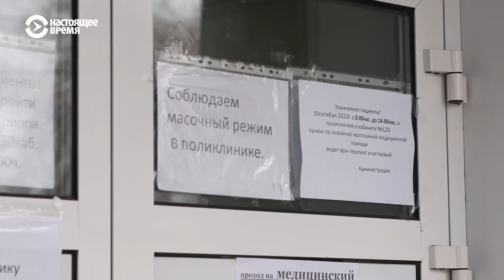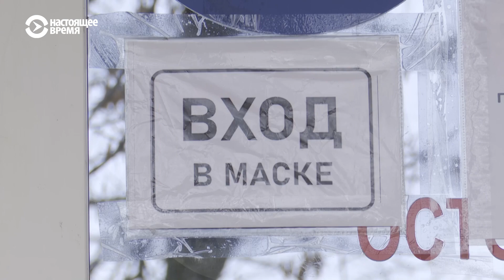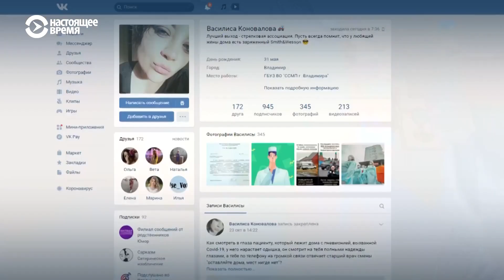Почему российские врачи увольняются во время пандемии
Премьер-министр России Михаил Мишустин призвал регионы не замалчивать проблемы, связанные с коронавирусом. Между тем в отдельных городах и населенных пунктах сохраняется ситуация с нехваткой мест в ковидных госпиталях. Кроме того, медики жалуются на невозможность получить обещанные государством выплаты, многие увольняются – на фоне сообщений о том, что медработников в стране не хватает.